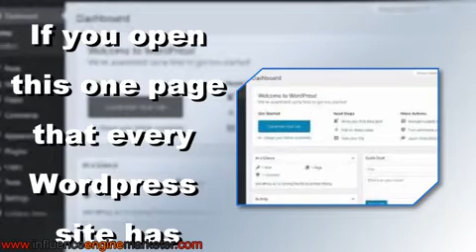How to create secure website near Keller, TX?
Call or text to set up an appointment to learn exactly how we do it.
What is an easy test you can do to see if you are a target for a wordpress hacker?
If you open this one page that every, Wordpress site has (unless you removed it by hand), It will show the version of Wordpress, And give links to your install file, You are not safe.
If you are not safe, what can happen? Your website can be bruteforce cracked (easy), And all your content changed.
A hacker can take advantage of any of these. There is probably 3-5 hours worth of stuff that can be done on each average wordpress website
to make it harder (not impossible) to break into. There is no 100% security
Your website will have to be kept up on a regular basis. We can fix these issues for anyone with a WordPress site.  It's hours of work each week / month and we’ll need full access to your domain.
WE ALSO SERVE THESE CITIES!..
Forest Hill, TX
Haltom City, TX
Richland Hills, TX
White Settlement, TX
Benbrook, TX
North Richland Hills, TX
Saginaw, TX
Watauga, TX
Crowley, TX
Hurst, TX
Arlington, TX
Burleson, TX
Bedford, TX
Colleyville, TX
Keller, TX